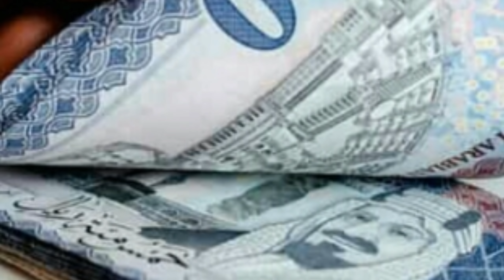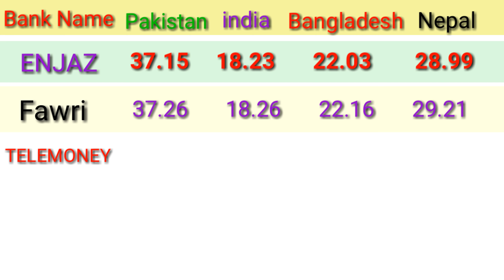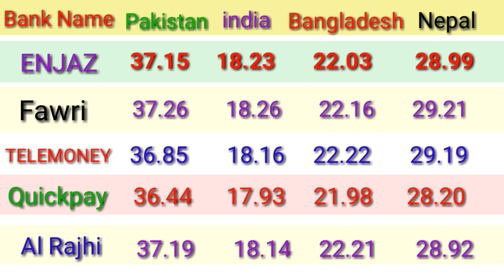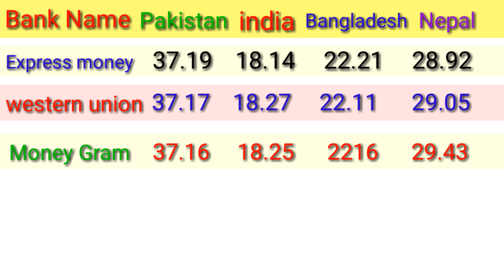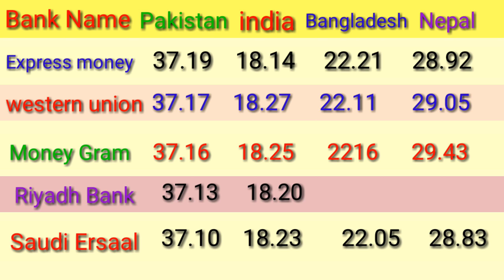Saudi Riyal Exchange Rate Today in India Pakistan Bangladesh and Nepal/ sar to pkr/ sar to inr.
in this tutorial we will learn about saudi riyal exchange rate today pakistan india bangladesh nepal

 fawri bank exchange rate today pakistan transfer money from pakistan to saudi arabia
samba exchange rate sar to pkr
2000 saudi riyal to pakistani rupees rate today
 omani riyal to pakistani rupees
500 saudi riyal in pak rupees
al rajhi bank exchange rate saudi riyal to pakistani rupees
sar to inr forecast
saudi arabia currency rate in india today 1 sar to inr al rajhi saudi riyal to pakistani rupees